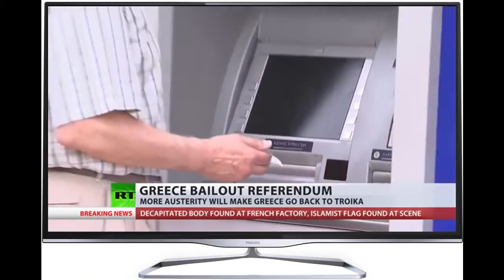Greece to hold nationwide referendum on the country’s future on July 5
The Greek PM has announced a national referendum on July 5 on the conditions of the debt deal with international creditors